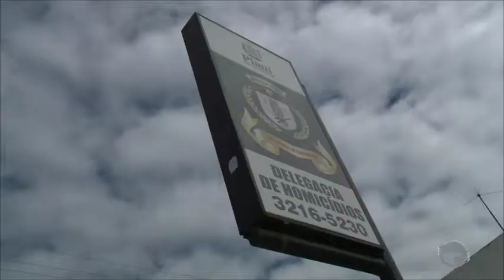Homem morre após ser espancado na zona Leste